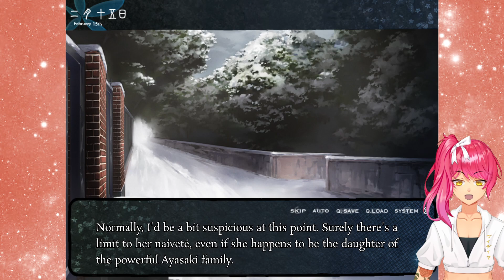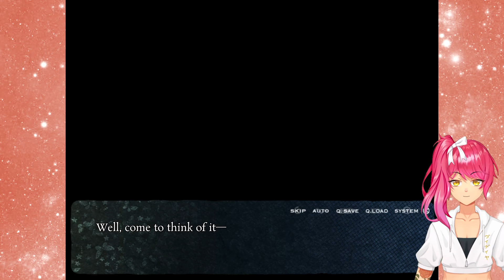I Don't Trust You | Cartagra | Part 9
Sir, your vibes are horrendous.